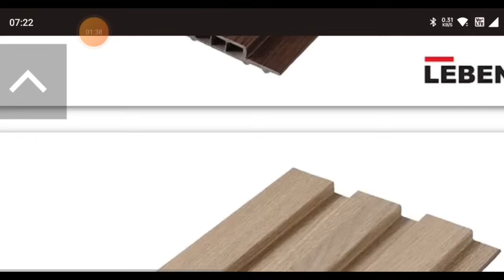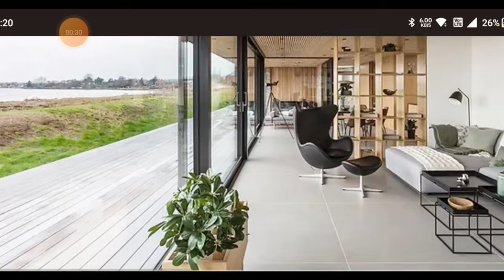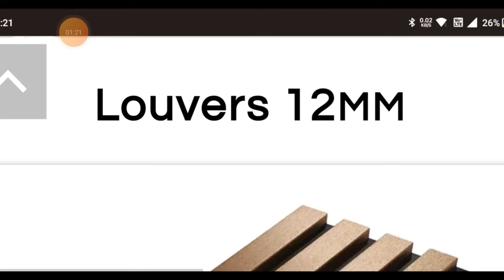WPC Louvers panel | Louvers rate 2023 | 10 × 10 wall installation cost | Best louver price & detail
10 Most watched Video of  ( CIVIL SITE VISIT )

yr

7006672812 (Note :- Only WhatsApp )